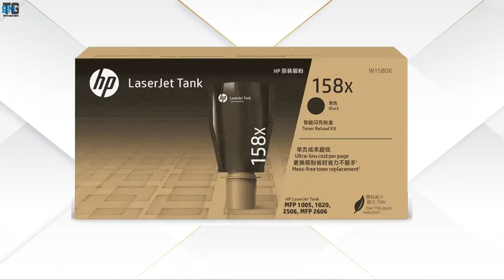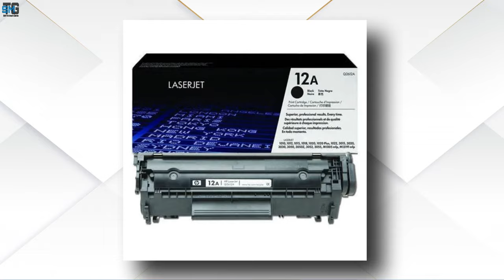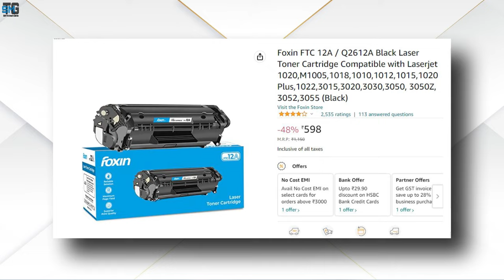HP Laserjet Tank mfp 1005 Printer खरीदना चाहिए या नही ? Full Detail Video in Hindi | 2023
HP Laserjet 126a Printer

HP Laserjet 136a Laser